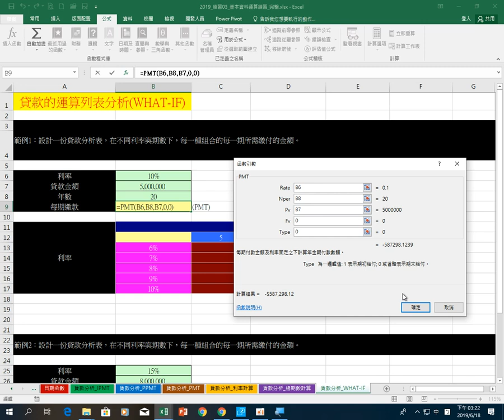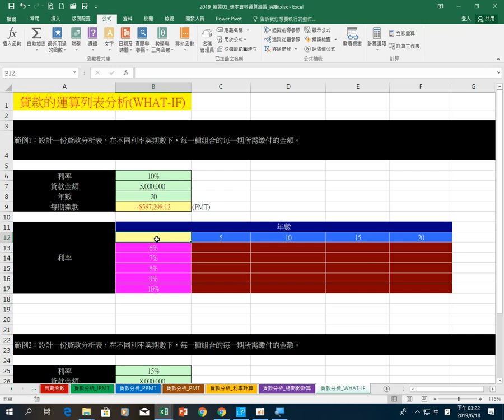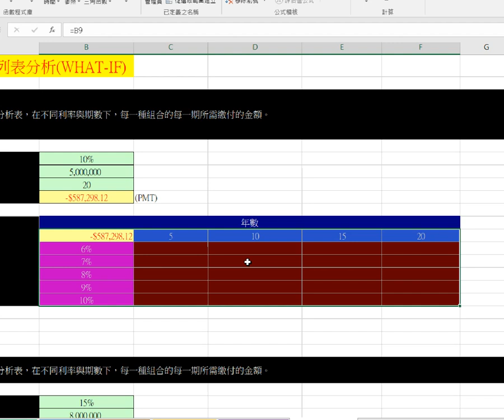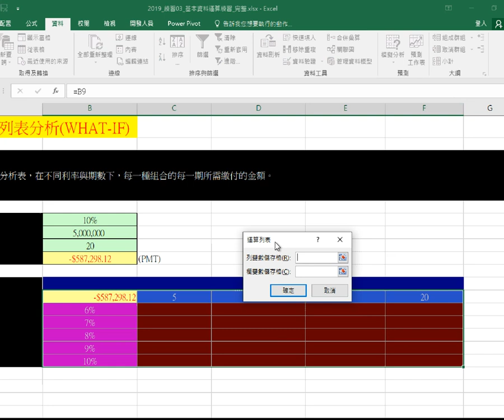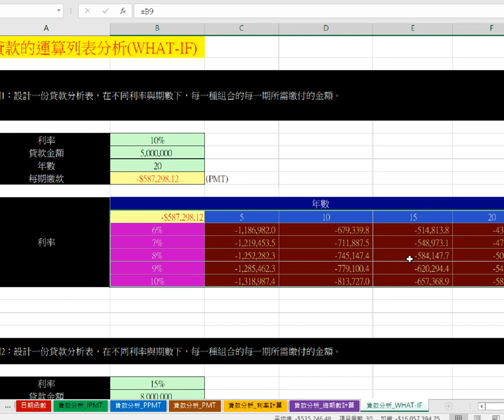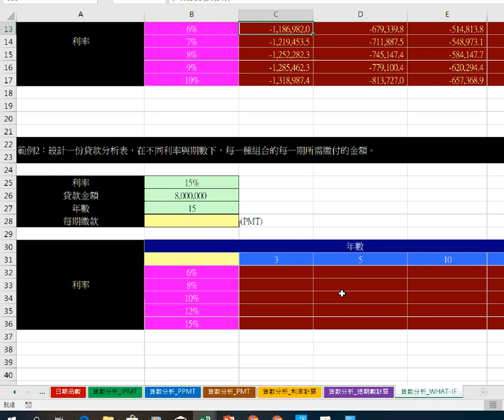0618 群亞excel 19